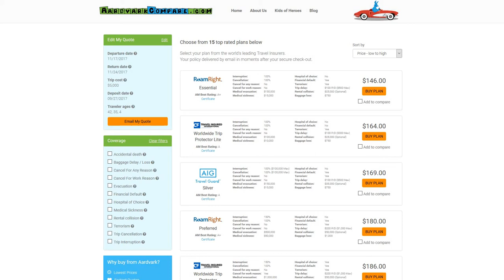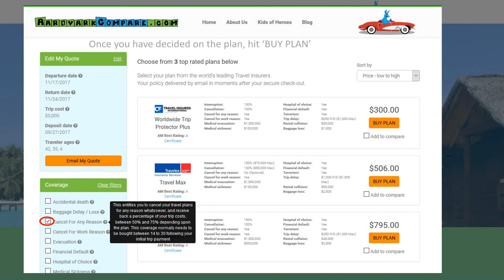IMG Global Mission Medical Insurance Plan Review - AARDY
Travel Hacks and Tips from Travel Insurance Marketplace AARDY.com - full article